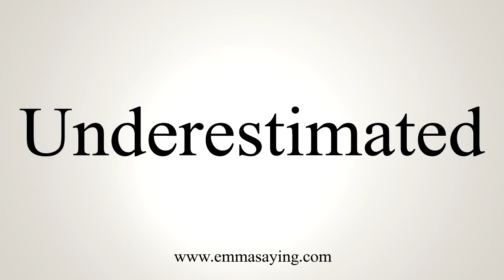How To Say Underestimated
Learn how to say Underestimated with EmmaSaying free pronunciation tutorials.